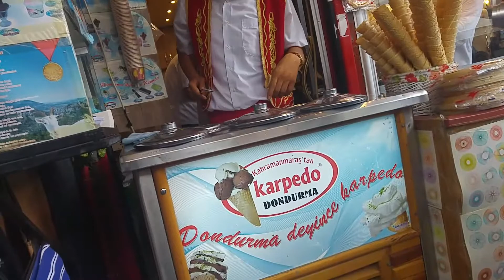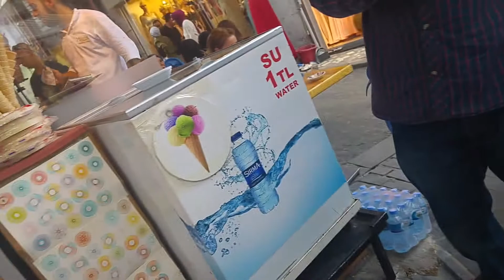Istanbul, buying ice cream